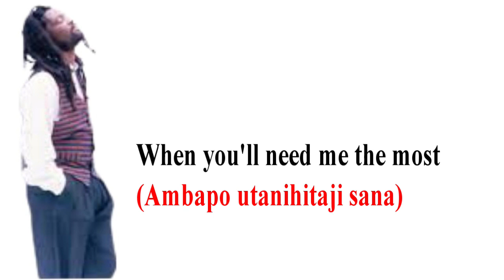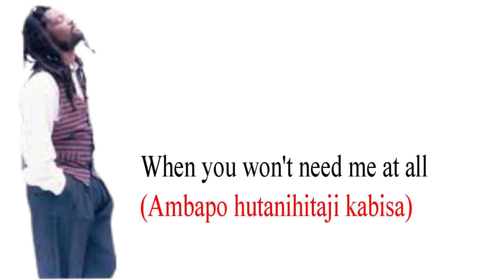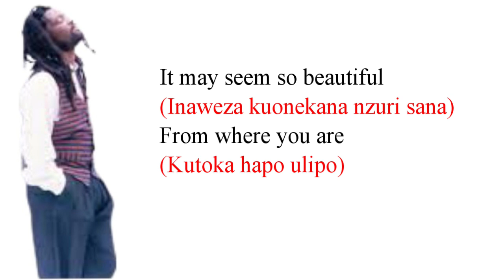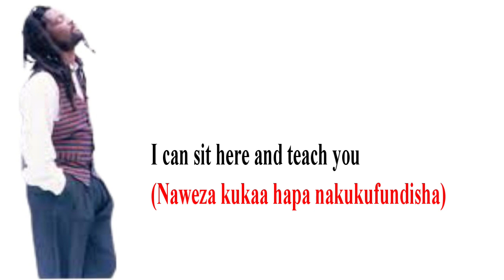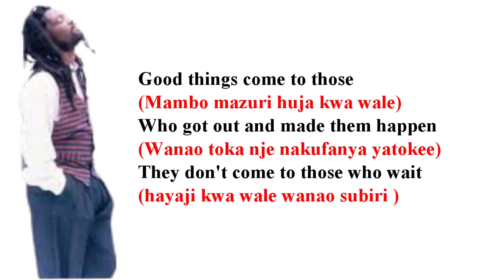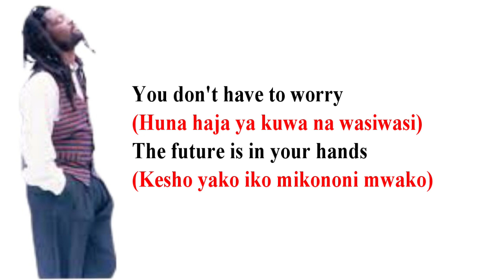Lucky Dube _ Good Things _ (Official Lyrics)